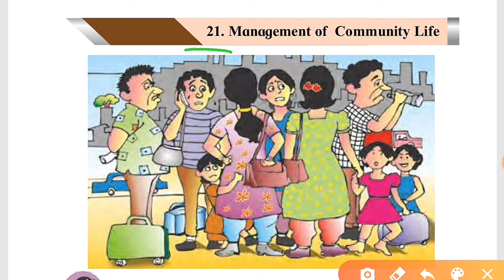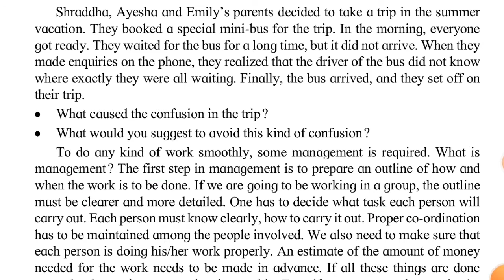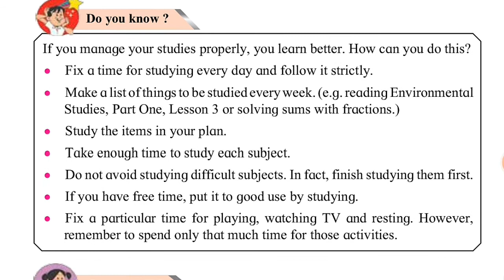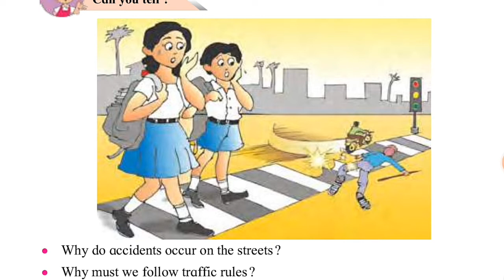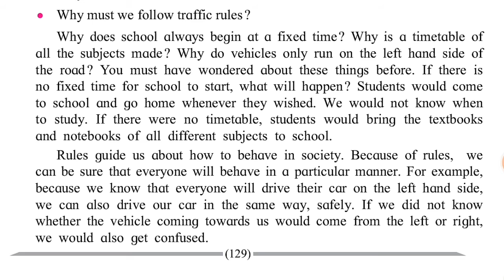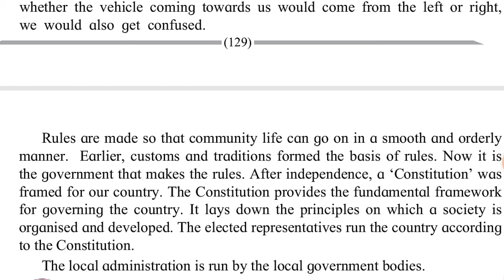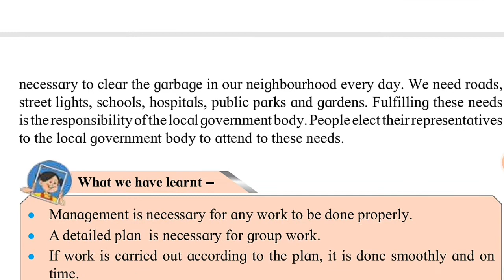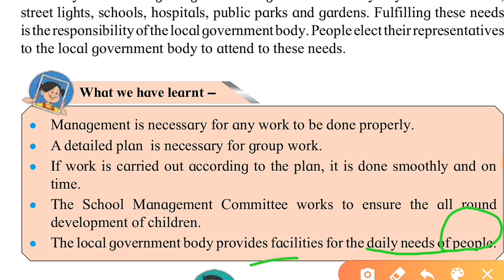21. MANAGEMENT OF COMMUNITY LIFE | 4TH STD | EVS | NEW SYLLABUS MAHARASHTRA BOARD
21. MANAGEMENT OF COMMUNITY LIFE  | 4TH STD | EVS | NEW SYLLABUS  MAHARASHTRA BOARD